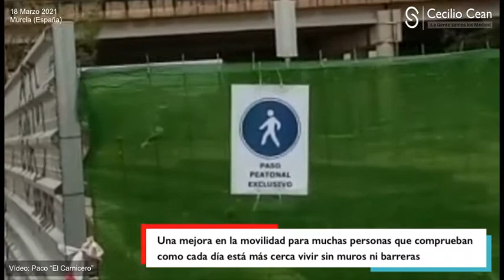2º Paso peatonal provisional abierto sobre el soterramiento de las vías en Murcia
Desde el año1862 las vías del tren dividían esta zona de Murcia, tras 2 años de muro provisional, llega el segundo paso peatonal provisional.

Paso a paso, las vías, las barreras y los muros desaparecen.

Más de 30 años de reivindicaciones, desde junio de 2012 protestas cada martes, y con centenares de días seguidos de protesta desde el 12 de septiembre de 2017, están dando resultados.

Mucho logrado, mucho por lograr.